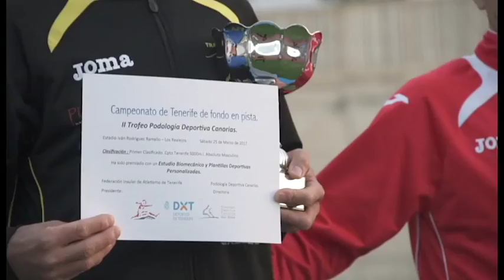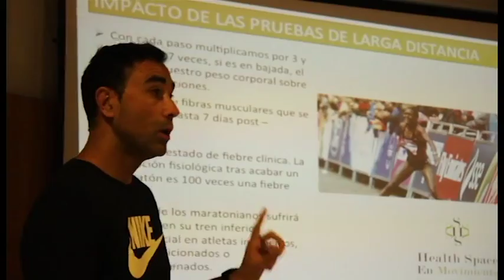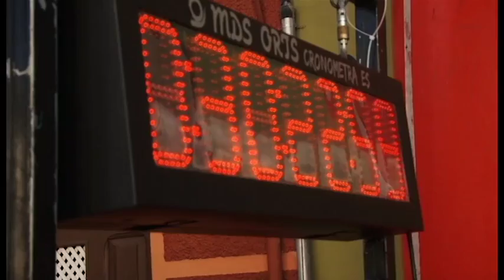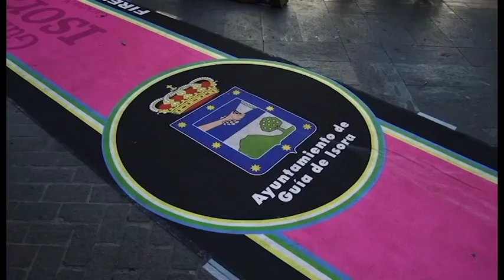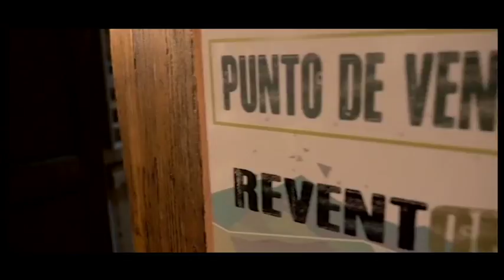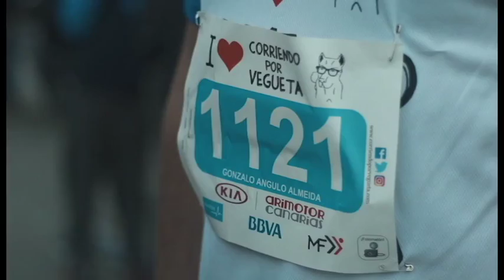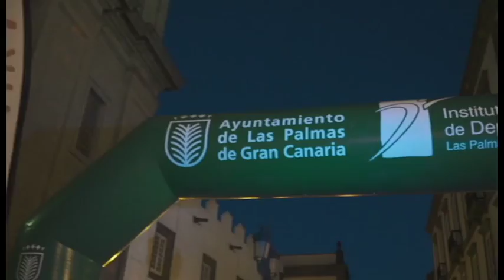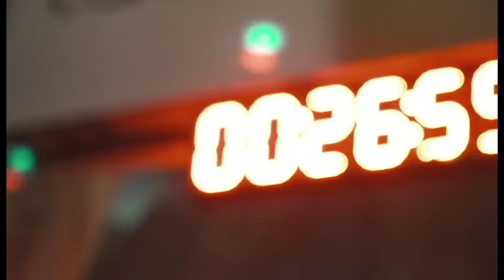Macaronesia sport | ep.29 - 01/04/17